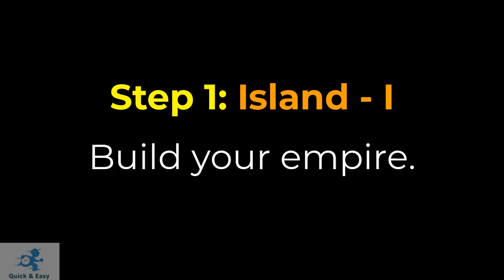Castle Panel Unlock(3 Castles) in Stronghold Crusader - Stronghold Crusader Castles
Trainer Link:
Castle Panel Trainer(Trainer No: 9236)

stronghold crusader
How to Steal Apple
expert here stronghold
stronghold tricks
stronghold trainer
Firefly Studios
hack stronghold
stronghold castle panel
stronghold crusader
Castle Panel Unlock Stronghold Crusader
Leather bug stronghold crusader
More Food trick stronghold
Fast Bread Maker Trick
Steal Apple in Stronghold
stronghold crusader bug
stronghold bug
Castle Panel Hack
ox tether bug stronghold crusader
stronghold crusader missions
stronghold crusader trainer
firefly studios
stronghold hacks
Faster Stones stronghold
stronghold bug
More Food Stronghold trick
stronghold crusader new bug
stronghold crusader ale trick
stronghold crusader tips and tricks
Expert Here Stronghold